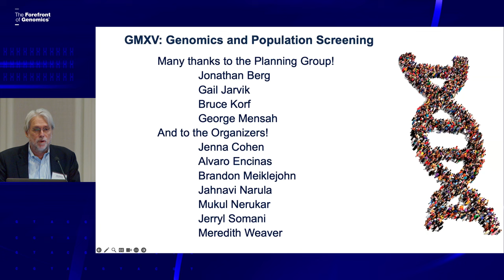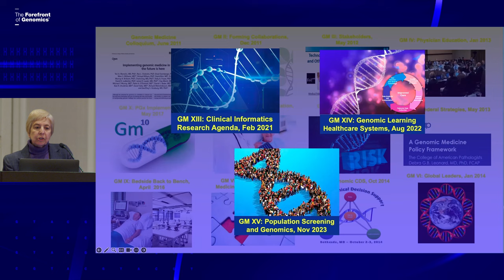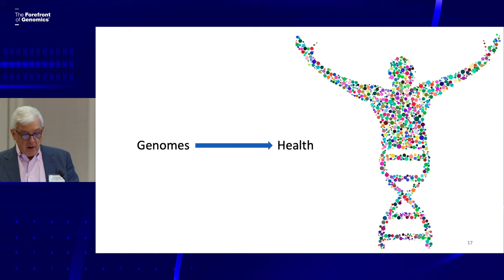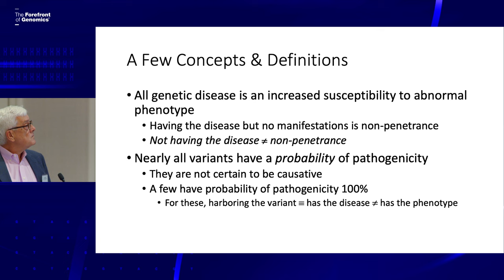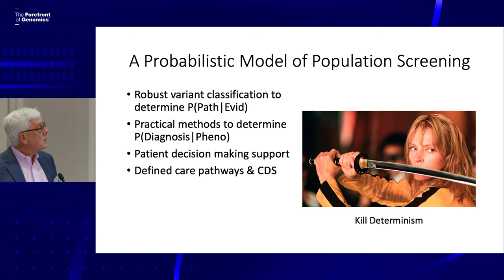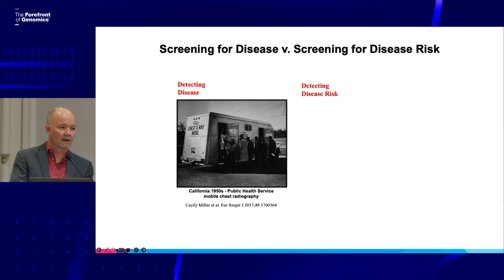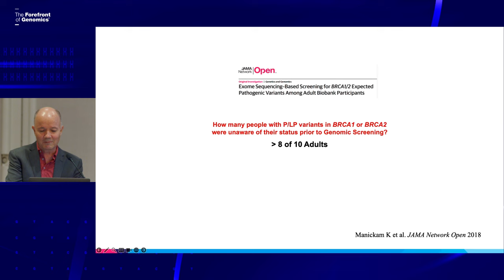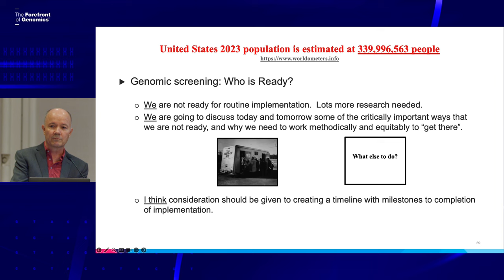Genomic Medicine XV: Welcome and Introductions & Session 1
On November 8-9, 2023, the National Human Genome Research Institute (NHGRI) sponsored its 15th Genomic Medicine meeting, Genomic Medicine XV: Genomics and Population Screening, in Bethesda MD.

This meeting discussed the current state of population genomic screening in the U.S., as well as barriers and opportunities for expanded population screening, impact on clinical practice and outcomes, various genomic screening technologies and costs, and evidence gaps that may inform future research directions.

Chapters:
0:00 - Welcome and Introductions (Teri Manolio)
0:37 - Goals of Genomic Medicine XV (Rex Chilsholm)
7:10 - Structure, Goals, and Products of Prior NHGRI Genomic Medicine meetings (Teri Manolio)
16:09 - Keynote 1: Genomic Screening and the Reverend Bayes  (Leslie Biesecker)
36:39 - Keynote 2: Genomic Screening: Who is Ready? (Mike Murray)